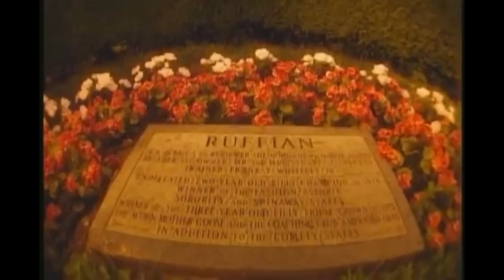Ruffian ~Tribute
Ruffian (April 17, 1972 – July 7, 1975) was an American champion thoroughbred racehorse who won 10 consecutive races, usually by wide margins. In July 1975, she entered a highly anticipated match race with Kentucky Derby winner Foolish Pleasure, in which she broke down. Surgery was attempted but Ruffian reacted poorly and exacerbated the injuries while coming out of anesthetic. As a result, she was humanely euthanized.

On this day, 42 years ago, Ruffian broke down in the match race. She will forever be missed..

-Music and footage isn`t mine